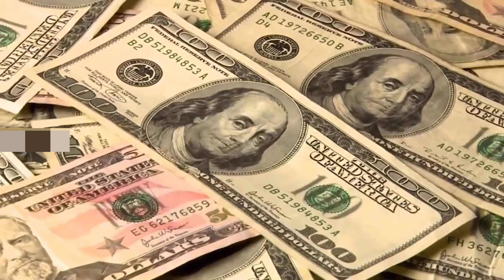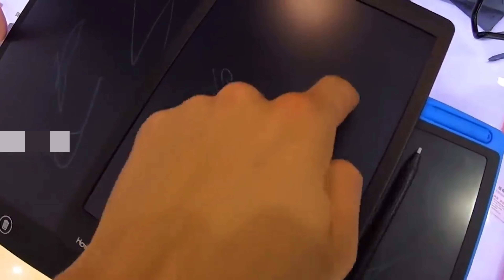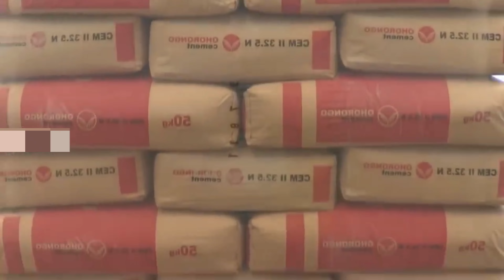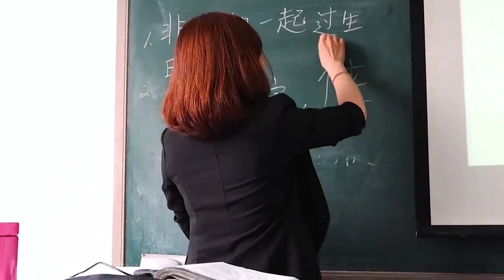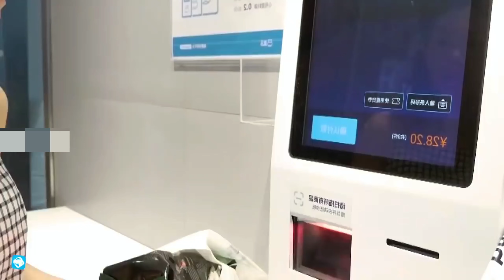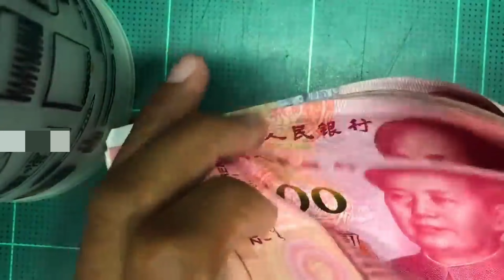Travel To China | Travel Urdu Documentary of China | History And Facts About China l Tint Travel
Travel To China | Travel Urdu Documentary of China | History And Facts About China | Tint Travel l چین کی سیر